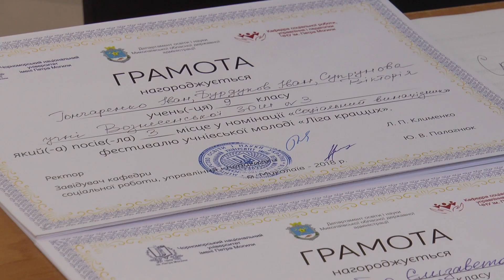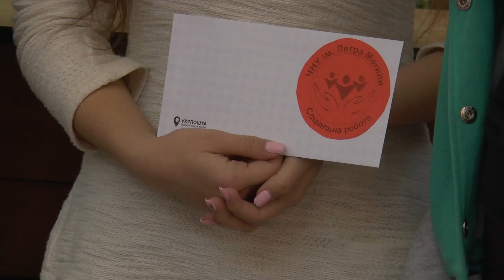Petro Mohyla TV: Фінал фестивалю учнівської молоді «Ліга кращих»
14 грудня в Могилянці пройшов фінал фестивалю учнівської молоді «Ліга кращих», організованого кафедрою соціальної роботи, управління і педагогіки ЧНУ ім. Петра Могили за підтримки департаменту освіти і науки Миколаївської ОДА.